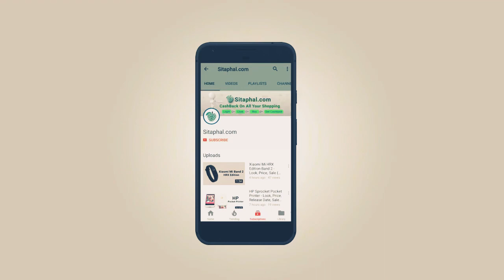Xiaomi Mi TV 4A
What is required from a 32-inch TV for 10 thousand rubles? At a minimum, it should show standard TV channels. But xiaomi's smart Mi TV 4A can do much more: it supports popular streaming platforms, runs on Android, has a recommendation system and a very nice design, perfectly complementing the interior of the apartment.
Its remote works via Bluetooth 4.2 — which means it doesn't need to be pointed towards the TV. The device will accept commands even from the next room.
The complete remote control is equipped with a microphone. It is necessary for voice search: it is much easier to enter queries using it.

Did you like the TV? Tell your friends about it!